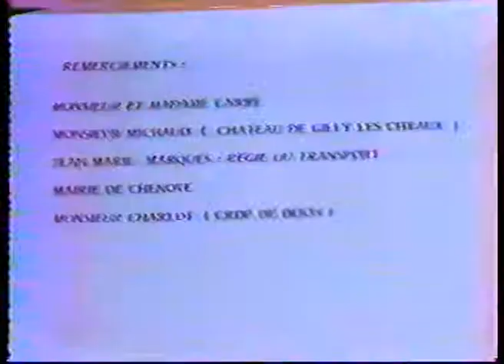Le grenier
Film Le Grenier 1984
Stéphane + Elysabeth CLSH